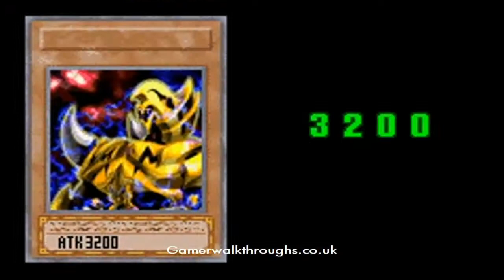Yu-gi-oh worldwide edition (GBA) walkthrough - Kaiba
Default difficulty.

He's extremely like joey.. in the sense he's power, power and.. more power. Cyber-stein is total fail too.